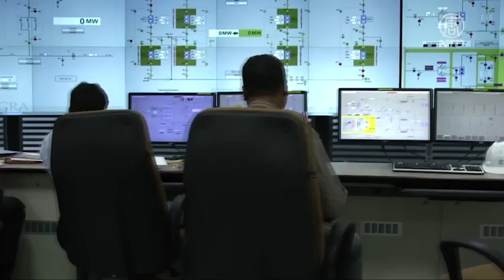美國白宮日前公布最新印太地區戰略框架，強調將投入更多資源，維護區域安全等。外界評論認為，中共專制政權威脅全球，美國印太戰略圍堵中共，對維護真正的國際秩序至關重要。